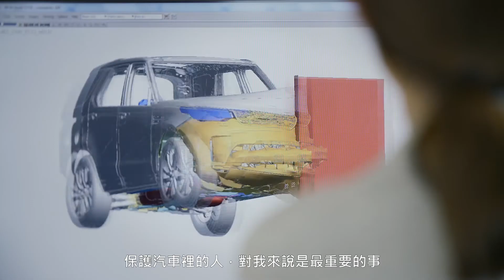【 Land Rover 70 週年 】信念的堅持 | Dr Gillian Mara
【Land Rover 70 週年】
當你發生致命劇變，如何學習再站起來，突破人生的瓶頸？
Dr Gillian Mara 做到了，不僅在獨木舟比賽上展露鋒芒，甚至成為 Land Rover 研究車輛安全系統的一員，她期待以自己的故事激勵他人。